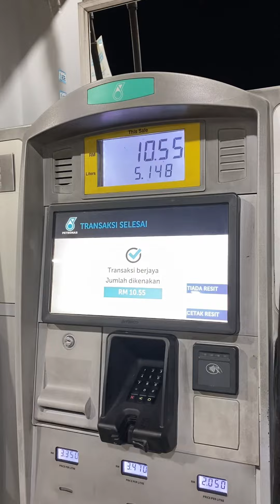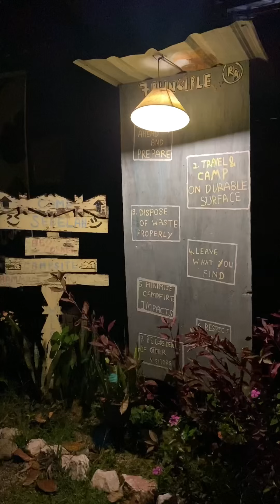Ride gopeng dari kedah naik jaguh modenas 175